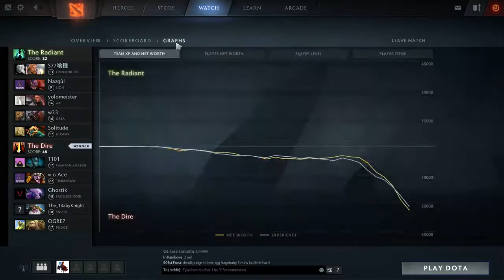DENDI PUDGE VS W33 URSA DOTA 2